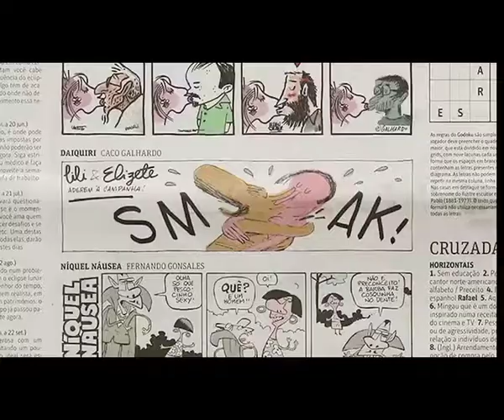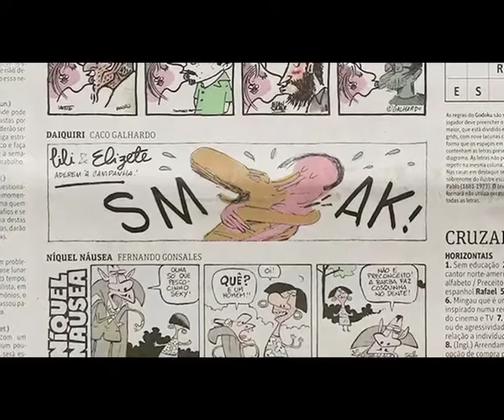The Kiss of rights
Title: The Kiss of Rights
Cliente: Conectas
CCO: Ricardo John
Diretor de Criação: Erick Rosa, Ricardo John
Head of Art: Fábio Simões
Copywriter: Erick Rosa
Art Director: Fernanda Fajardo
Media: Aline Moda
Planning: Fernand Alphen, Isabella Mulholland